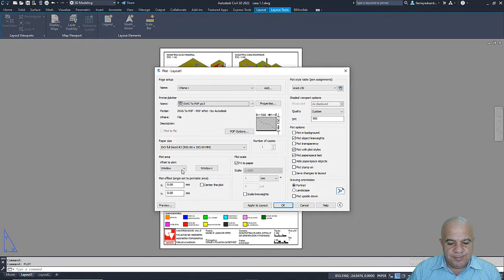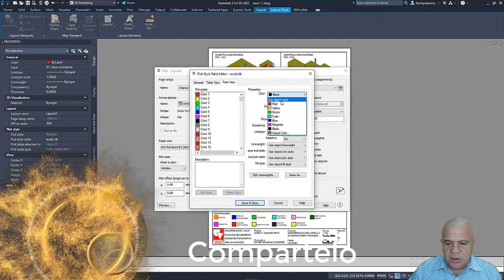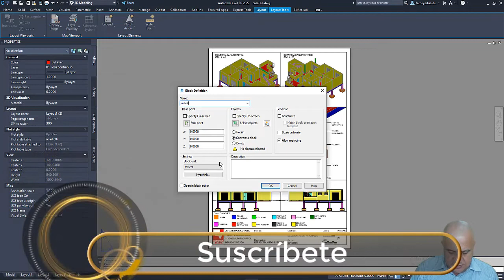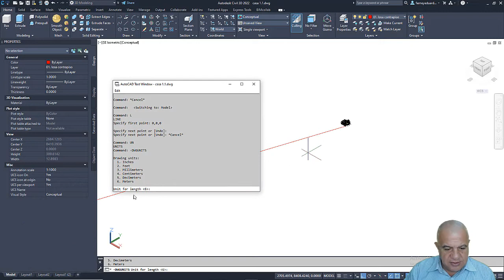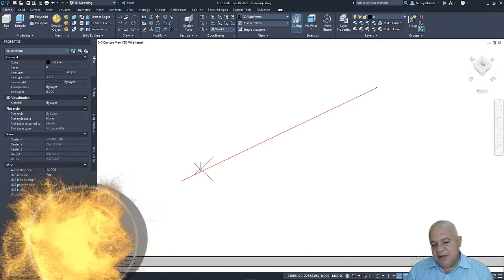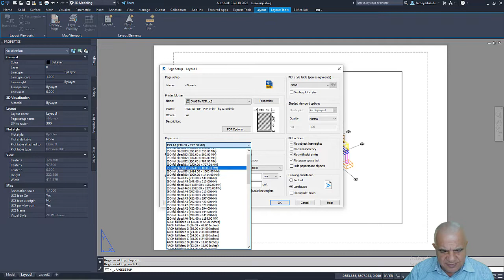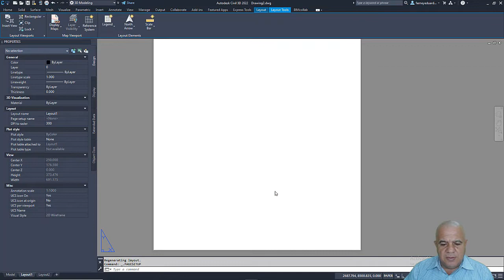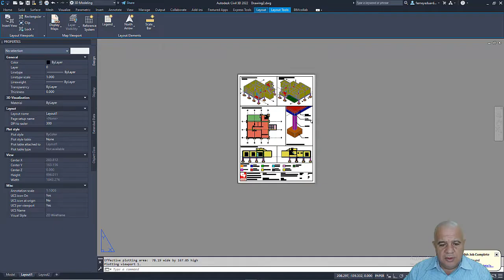Problema de Color en Layout